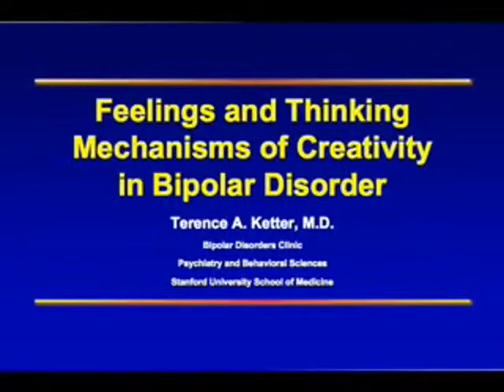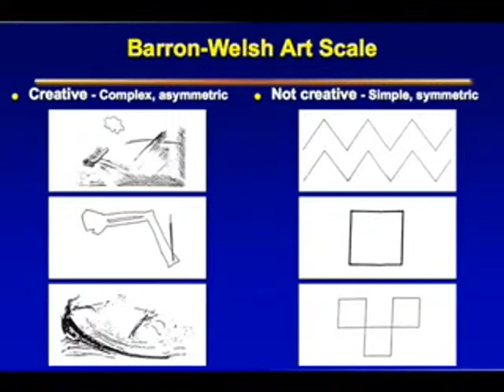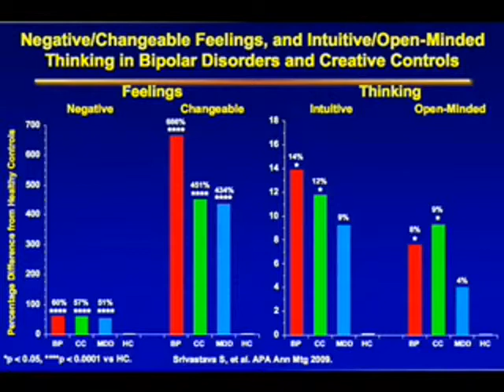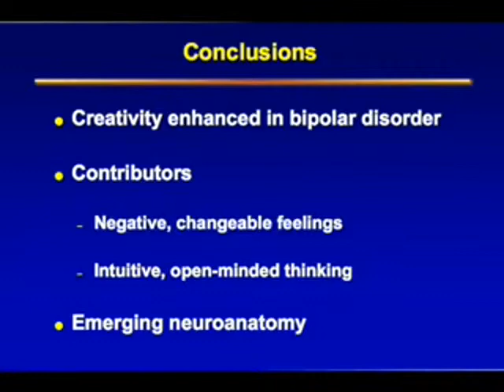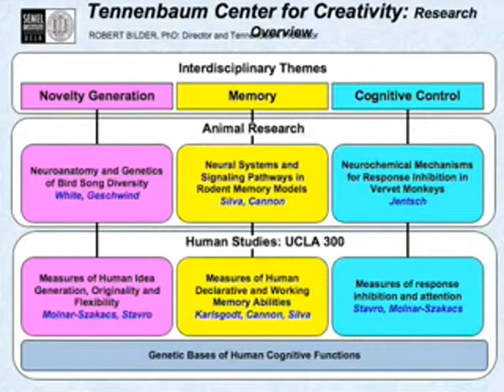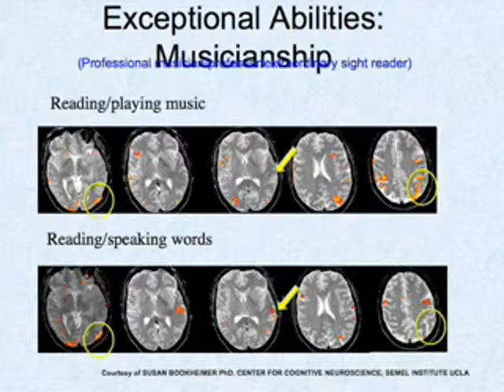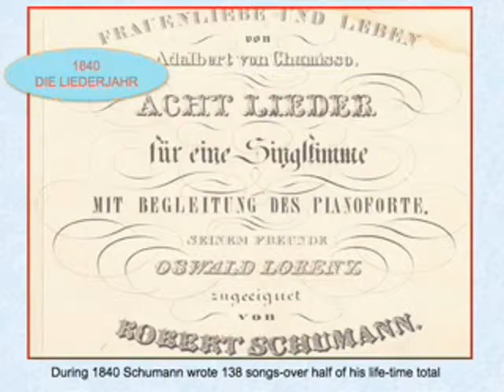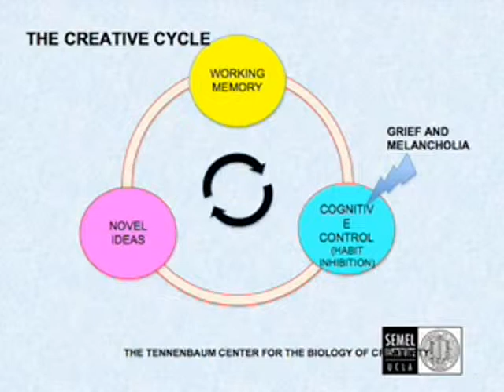0006美國國會圖書館：音樂與大腦 抑鬱症與創造力研討會 網易公開課